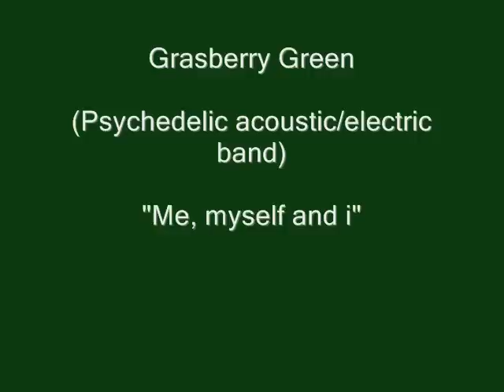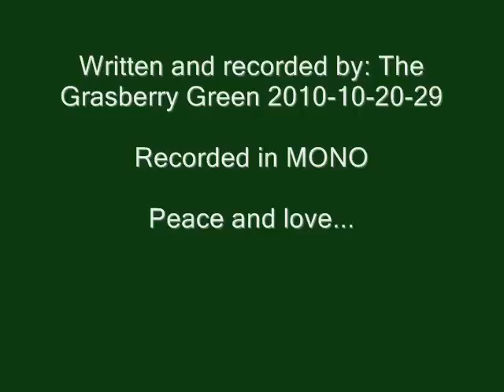Grasberry Green "Me, myself and i" (funk style)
Brigitte Anne-Marie Bardot (French pronunciation: [bʁiʒit baʁdo], English: /ˈbrɪdʒɨt bɑrˈdoʊ/; born 28 September 1934) is a French former fashion model, actress and singer, and animal rights activist. In her early life, Bardot was an aspiring ballet dancer. She started her acting career in 1952 and, after appearing in 16 films, became world-famous due to her role in her then-husband Roger Vadim's controversial film And God Created Woman. She later starred in Jean-Luc Godard's 1963 cult film, Contempt. She was nominated for a BAFTA Award for Best Foreign Actress for her role in Louis Malle's 1965 film, Viva Maria!. She caught the attention of French intellectuals. She was the subject of Simone de Beauvoir's 1959 essay, The Lolita Syndrome, which described Bardot as a "locomotive of women's history" and built upon existentialist themes to declare her the first and most liberated woman of post-war France. Bardot retired from the entertainment industry in 1973. During her career in show business Bardot starred in 47 films, performed in numerous musical shows, and recorded 80 songs. She was awarded the Légion d'honneur in 1985 but refused to receive it. After her retirement, Bardot established herself as an animal rights activist. During the 1990s, she became controversial due to her criticism of immigration, Islamization and Islam in France, and has been fined five times for "inciting racial hatred".

"This is about being alone. There is always someone at your side. The big question is who?"

Instrument used: Gibson SG+ Peavey Deuce VT + Behringer B 1+ Höfner bass + Boss equalizer ge-7 pedal + bongo-drums + (ghost drummer) and ofcourse my Fostex mr-8 channel. Written and recorded by: The Grasberry Green -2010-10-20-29. Recorded in MONO